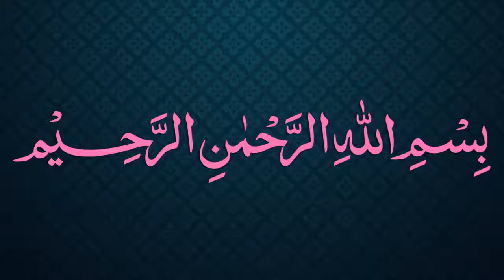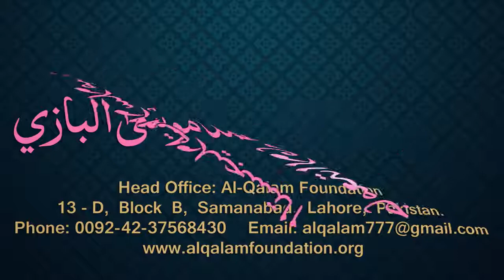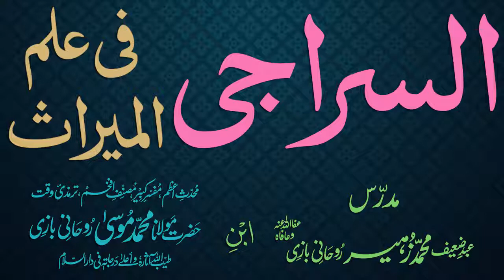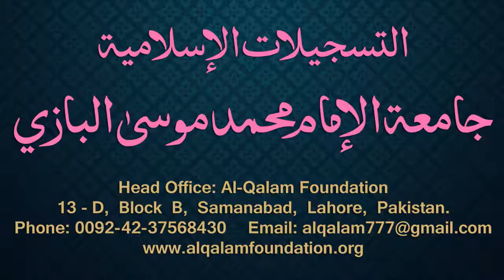Siraji Dars - 61 - Page - 034 - Maulana Muhammad Zuhair Albazi - 17/01/2011